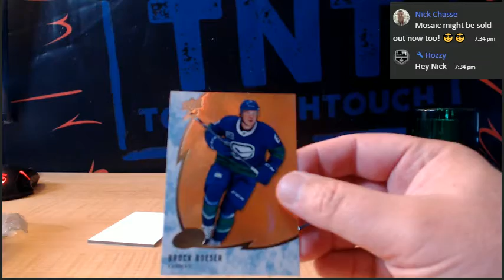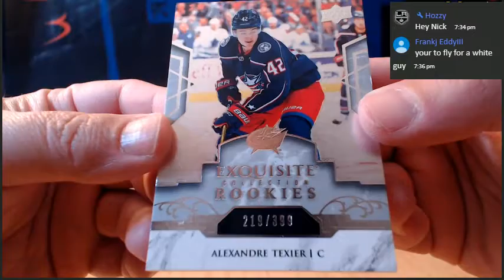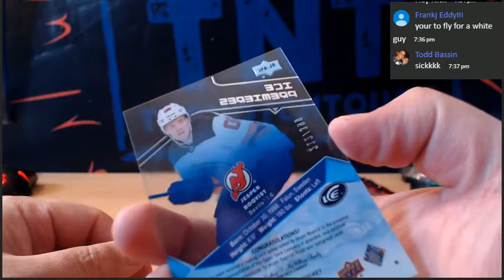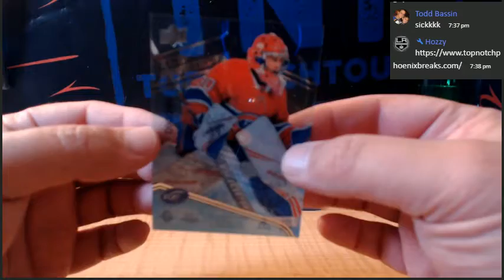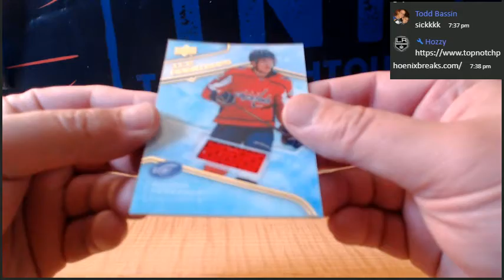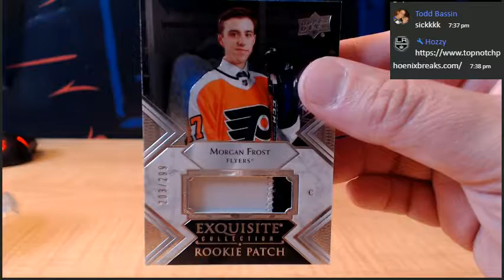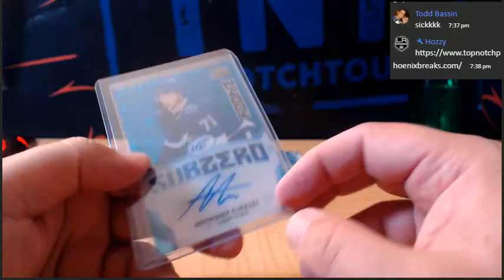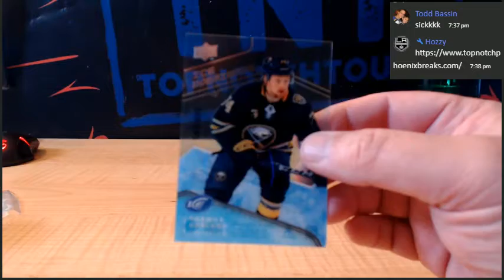19-20 UPPER DECK ICE 2 BOX BREAK # 01